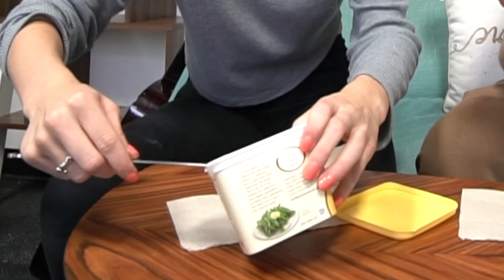Real VS Vegan: Blindfolded Taste Test!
Hello and welcome to Totally Trendy! ⭐Today I'm putting vegan and "real" products to the test! I will be blindfolding my coworkers and seeing if they can tell the difference between "real" and vegan products!

Tag Totally Trendy on Instagram to be featured on FanArtFriday!